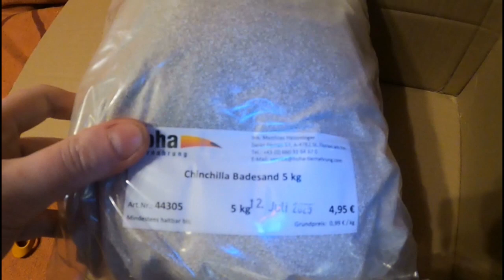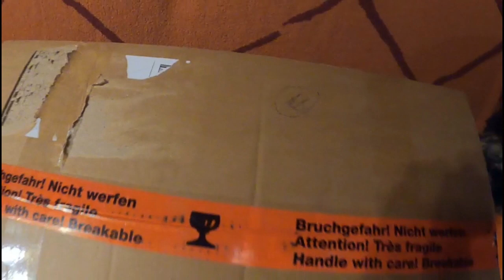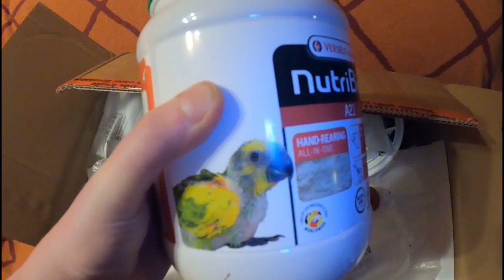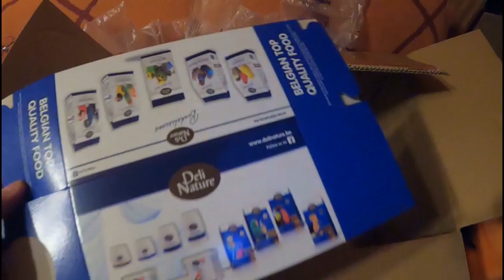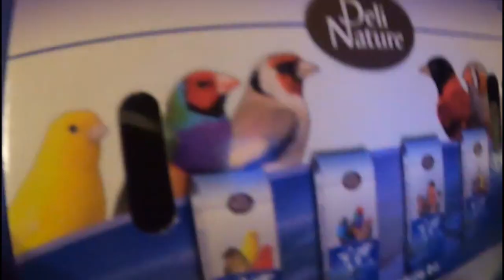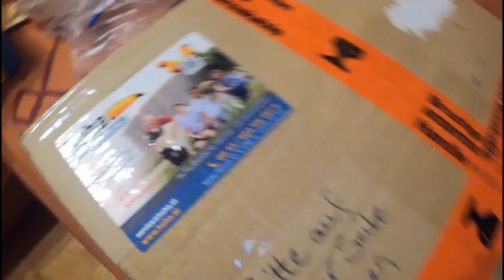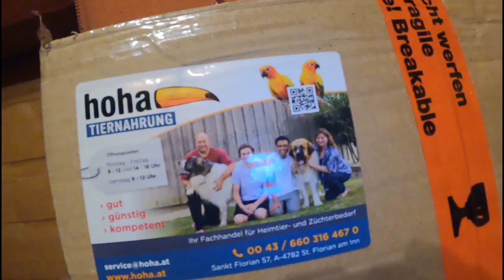Unboxing 📦 HoHa Tiernahrung #1 🕊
Ich habe einen neuen Shop ausprobiert, für Neukund/innen gibt es sogar 10% auf die erste Bestellung, da habe ich meinen Nagern, Kaninchen und Vögeln eine Freude mit 15 Kg Hirse gemacht. Was ich sonst noch alles bestellt habe, seht ihr in diesem Video.

Unterstütz uns!

Bankkonto:
Iris Wagner
IBAN: AT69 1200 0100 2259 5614
BIC: BKAUATWW